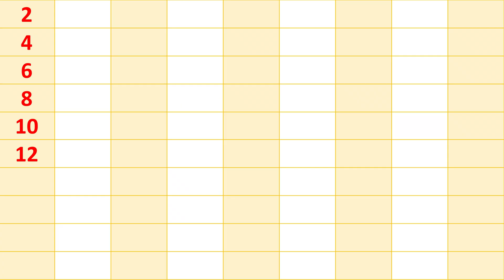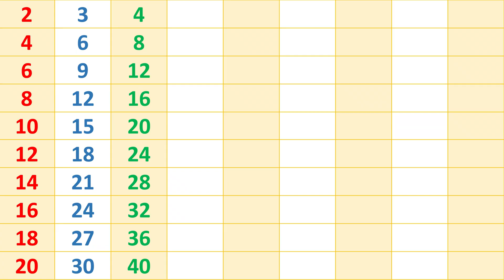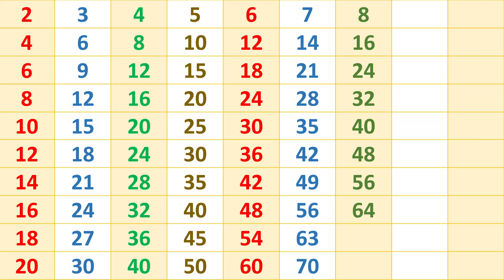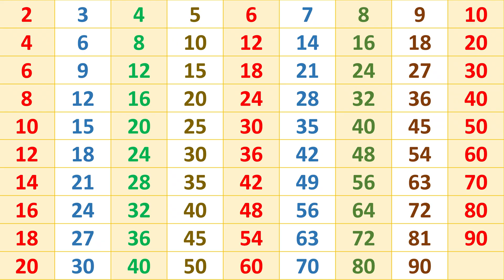Learn Tables 2 to 10 | Easy Multiplication for Kids | 2 to 10 table song .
“Welcome to Funtastic Learner! 🎉
In this video, kids will learn Multiplication Tables from 2 to 10 in a fun, easy, and simple way.
Perfect for beginners, school students, and daily math practice!

This video helps children:
✓ Understand tables clearly
✓ Improve math skills
✓ Learn with rhythm and visuals
✓ Practice daily to become perfect!

Let’s learn together and make math super fun!